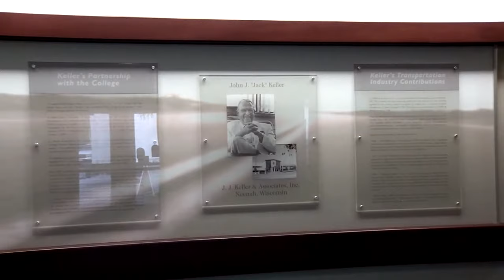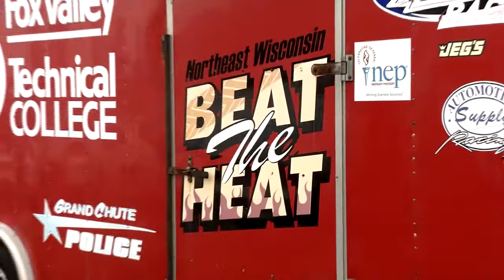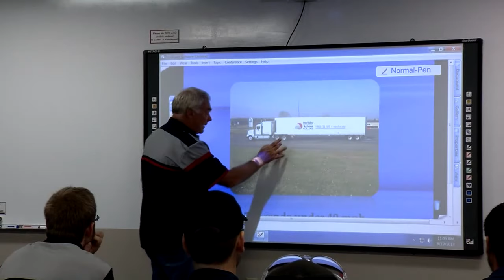Tomorrow's Tech | Automotive Champions at Fox Valley Technical College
Fox Valley Technical College (FVTC) is tuned up with excitement to share this video entry in being named a finalist for Tomorrow's Tech 2013 School of the Year, sponsored by O'Reilly Auto Parts and WIX Filters. The college is honored to be in such elite company with other incredible automotive training providers from coast to coast. Enjoy our testimonial of why FVTC's collaborative and expanding high-tech facility with world class certified instructors is producing great technicians.